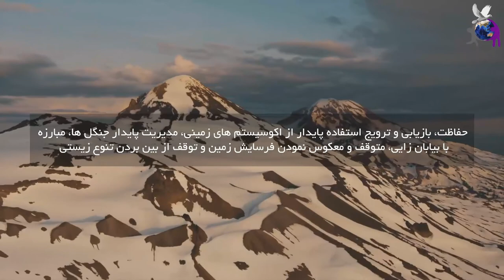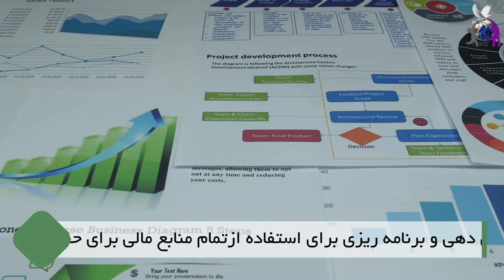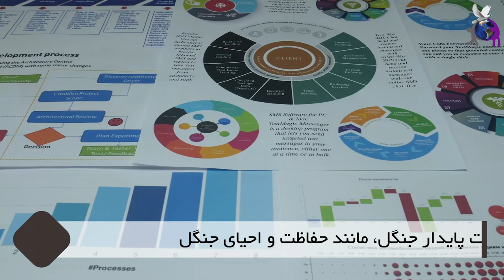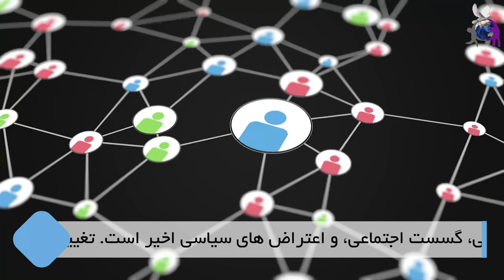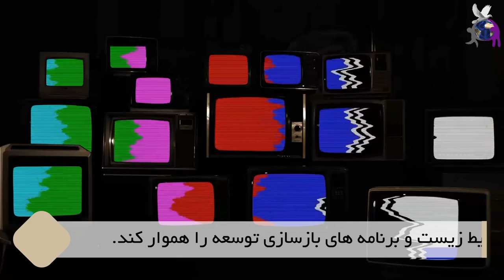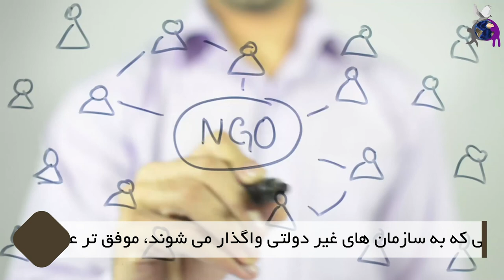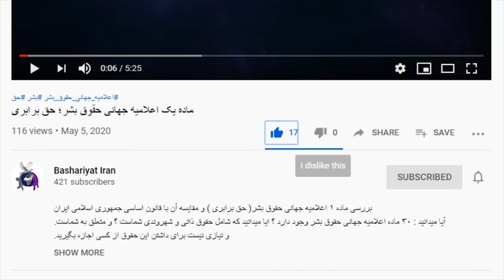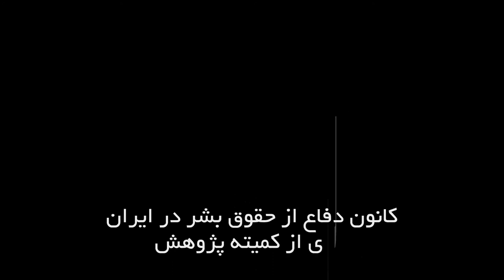سند 2030 یونسکو: شرح هدف پانزدهم، کاری از کانون دفاع از حقوق بشر در ایران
هدف پانزدهم سند ۲۰۳۰ یونسکو
حفاظت، بازیابی و ترویج استفاده پایدار از اکوسیستم های زمینی، مدیریت پایدار جنگل ها، مبارزه با بیابان زایی، متوقف و معکوس نمودن فرسایش زمین و توقف از بین بردن تنوع زیستی

زهره حق با علی و محمد حسن حسن زاده مهرآبادی
Mohamad hasan Hasan zadeh Mehr Abady  ,Zohre Hagh Ba Ali
شبنم رضاوند
Shabnam Rezavand
نجمه تقی نژاد و فرزاد داربوئی
Najme taghinaja, Farzad Darbouei
هاشم رضایی
Hashem Rezaie